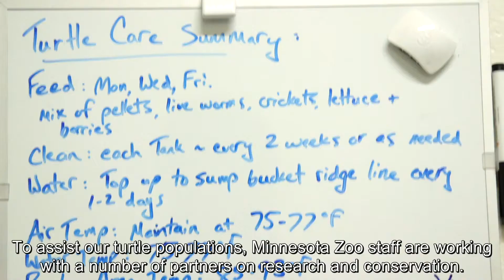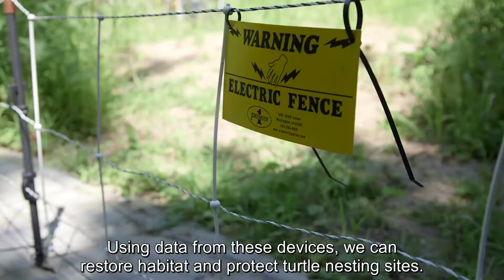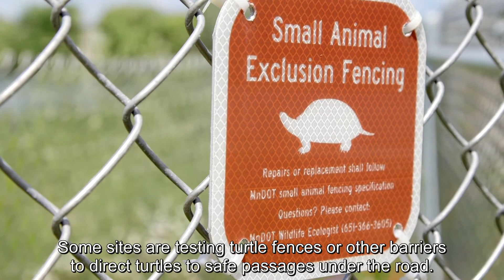Conserving Minnesota’s Freshwater Turtles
Minnesota, the land of 10,000 lakes, is a veritable paradise for freshwater turtles. Unfortunately, as a result of habitat loss & degradation, road mortality, nest predation, and poaching, turtles today are in trouble.

The Minnesota Zoo is partnering with other state agencies, such as the Minnesota Department of Natural Resources and Minnesota Department of Transportation, to better understand the threats facing Minnesota’s turtles.

A special thank you to Morrie’s Auto Group for their support of the Zoo’s conservation efforts.